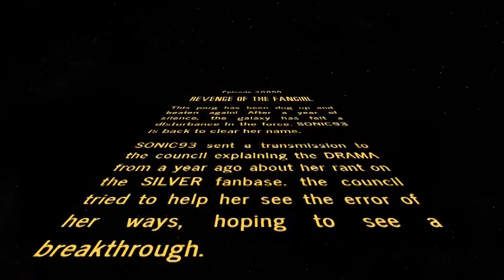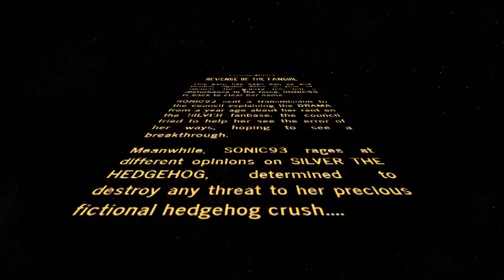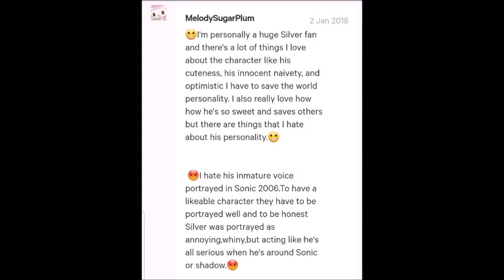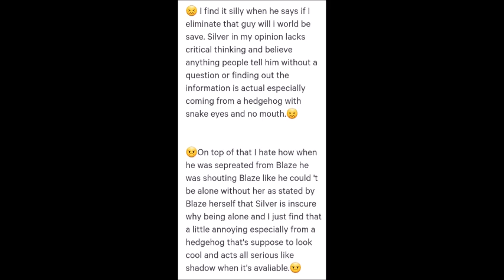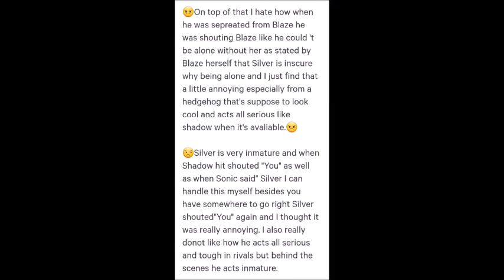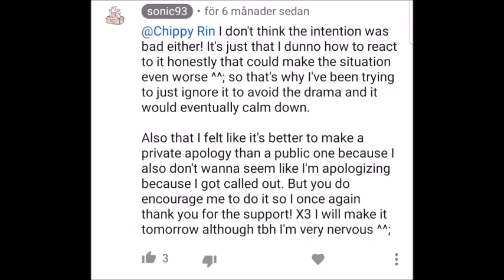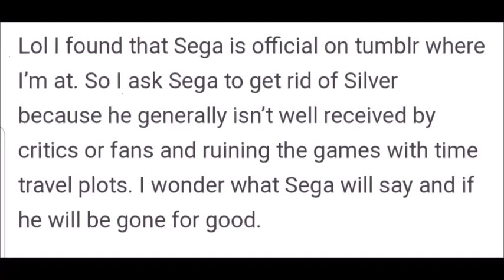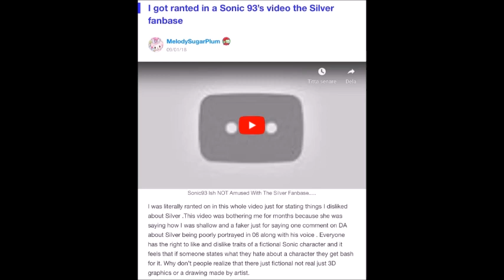sonic93: from one fangirl to another....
sooo yo, sonic93, i saw your new videos and it reminded me of how i was when i was a sonic fangirl who couldn't accept opinions. i grew from it but it seem you have the same traits i had. so i would like to help through this video. the purpose of this video isn't to bash you. i want to see you improve and grow.

for anyone watching this, please do not attack her.

if i misinterpret points and stuff or see something i can do better please let me know, i am open for critique. i'm not much a commentary girl so this is my first (maybe) but will i do these again? it depends. the other videos...people already cover what i wanted to cover so it will be redundant.

last thing: if anyone in this video feels i have insulted or belittled, please tell me. that isn't my goal however i understand that perception is reality. i apologise.